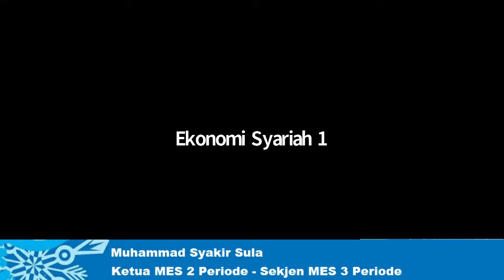Muhammad Syakir Sula pada Acara Halal bi Halal Pegiat Ekonomi Syariah Nasional Nasional 2021/ 1442 H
Acara ini dilaksanakan pada 20 Mei 2021/ 1442 H dengan menghadirkan 13 Tokoh Pegiat Ekonomi Syariah Nasional.